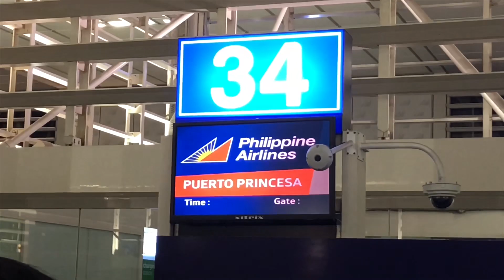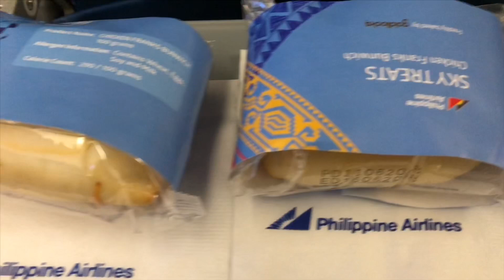Aerial shot Manila to Puerto Princesa Palawan by PAL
Ninoy Aquino international airport in Manila to Puerto Princesa international airport in Palawan
Flight view video, morning and night view, touch down, shark fin bay, Airplane, PAL, meal, window view and so on.

aerial shoot